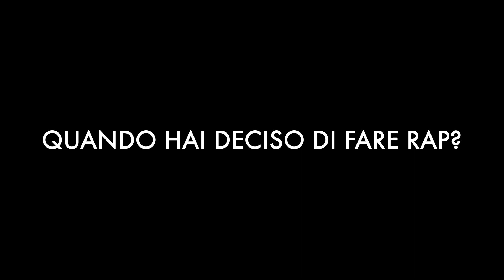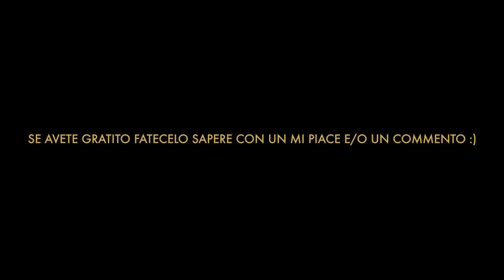Ridon: LaCrew - Intervista a Myskin (Presentazione)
Nuova intervista a Myskin per il progetto LaCrew. Un'intervista completa che ci proietta verso la visione musicale dell'artista.